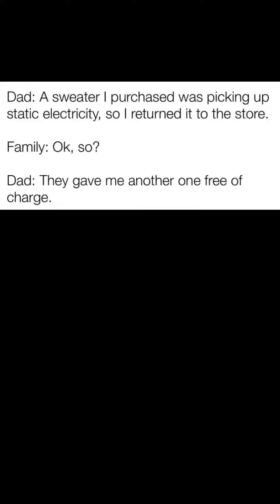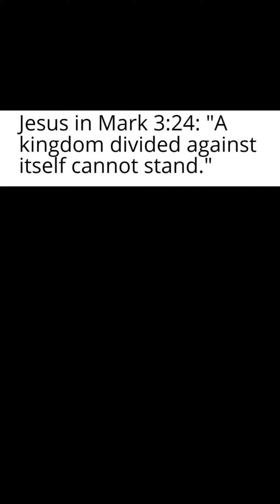Dank Memes That Might Make You Die With Laughter Compilation 47